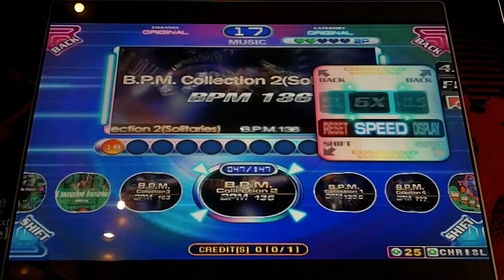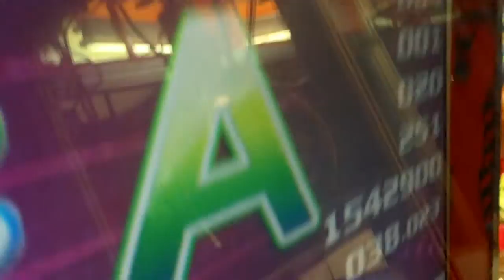Pump It Up Fiesta 2 - B.P.M. Collection 2(Solitaries) - Single 18 - A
Yahpp - B.P.M. Collection 2(Solitaries) - Single 18 - A

[PRIME UPDATE: Prime is here in a brand new TX cabinet! And I am slowly getting videos recorded. It may take some time for some videos cause the new pads feel kinda different and I have to get used to them and break them in. I just want to get the best recordings I can do. The game is OFFLINE, but I have it updated to 1.09. And my upload schedule will still have the remainder of Fiesta 2 videos first then Prime videos at the end]

BanYa - Solitary
Yahpp - Solitary 1.5
BanYa - Solitary 2

Only 17 greats, 4 goods, 1 bad and 20 misses. This is a really fun and challenging chart. Like it a lot. I knew it was going to kick my ass when Solitary 2 kicked in, but I toughed it out.